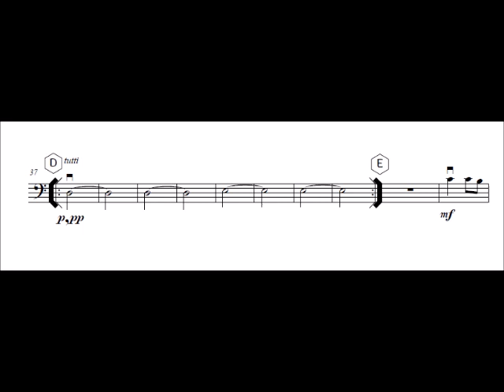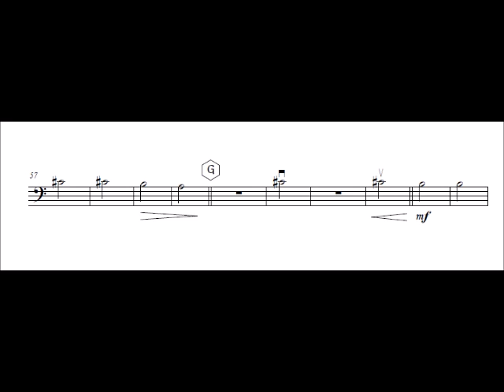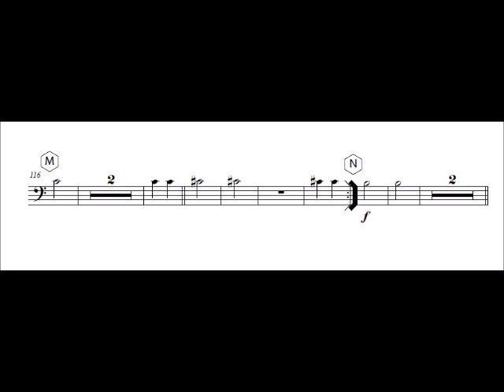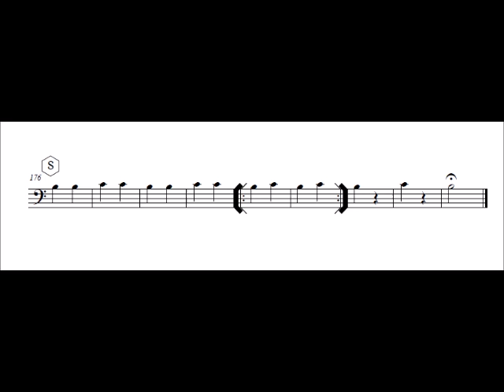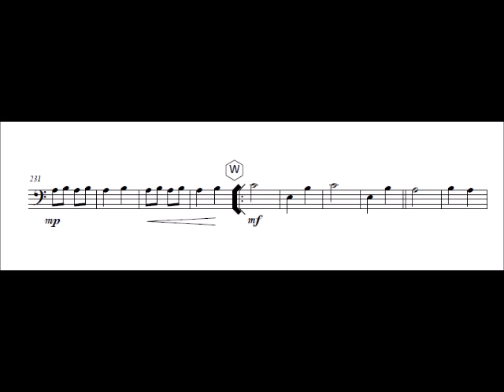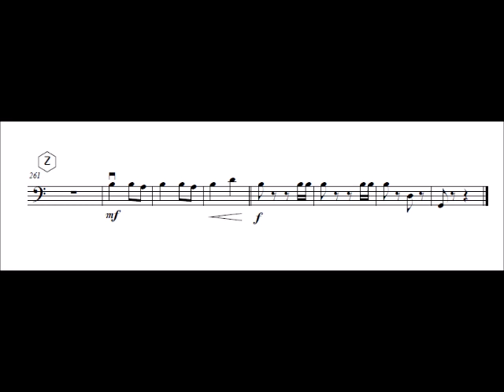Cello Musical Story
composed by:  P. Gilabert